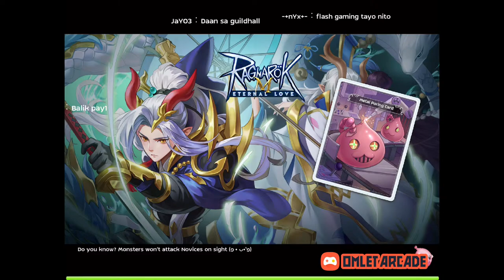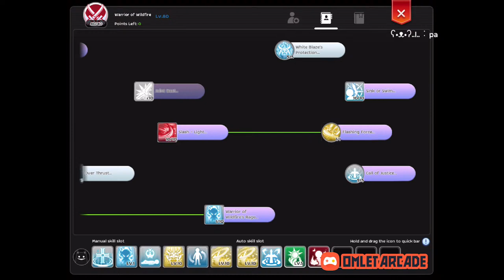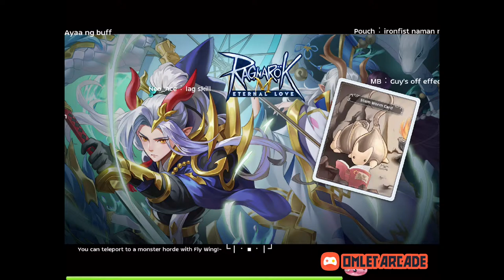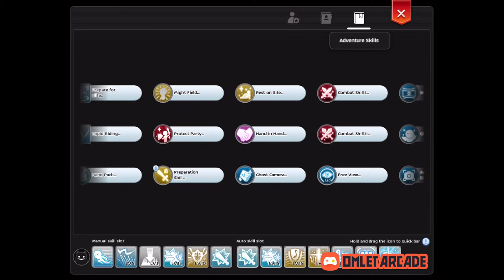WOE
Watch me play Ragnarok M: Eternal Love via Omlet Arcade!